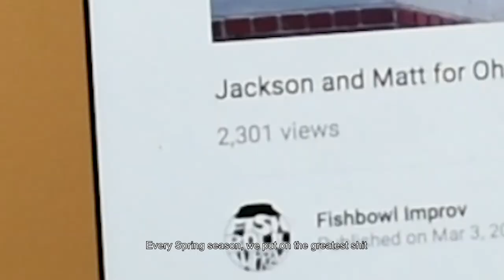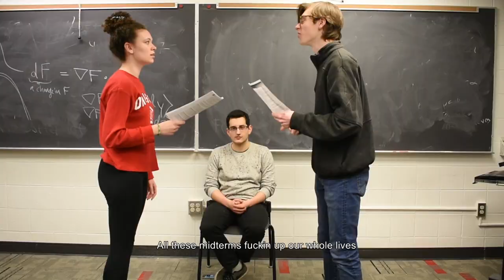HUMBLE. - Fishbowl Improv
TIDES coming March 2nd & 3rd.
Performed by: Uncle TONY & Eric Stoneman
Directed by: Ian Gray